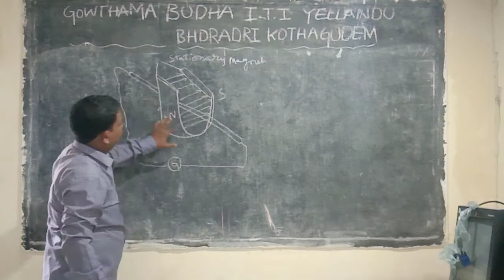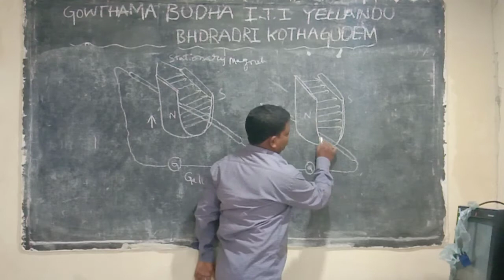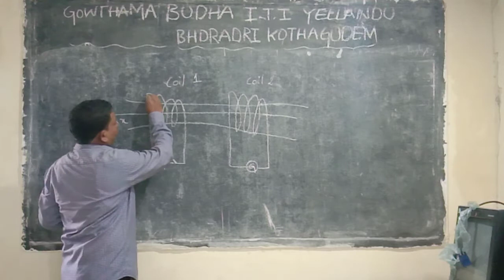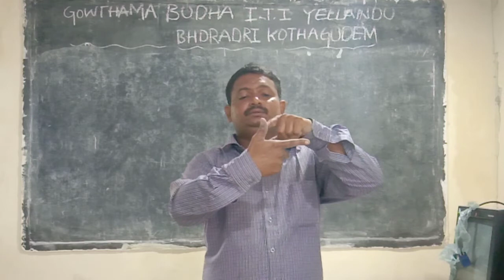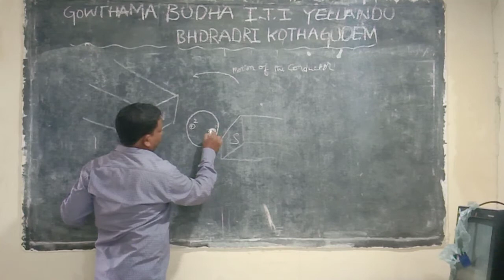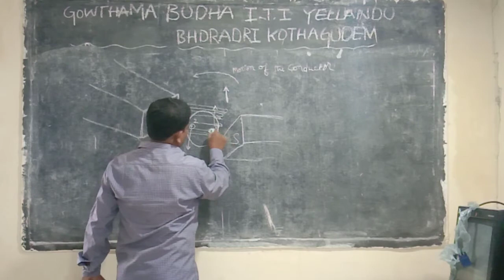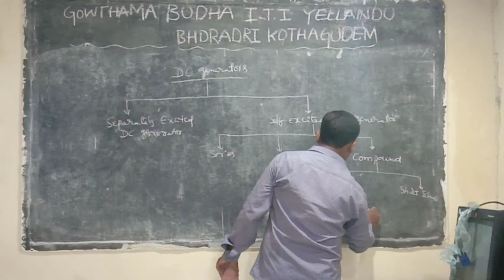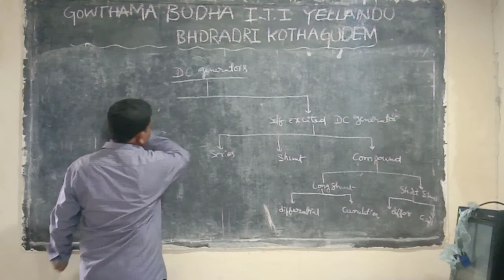ITI second year Electrician trade theory by Y.Prabhakar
ITI second year Electrician trade theory. Topic working principle of dc generators by Y.Prabhakar sir.